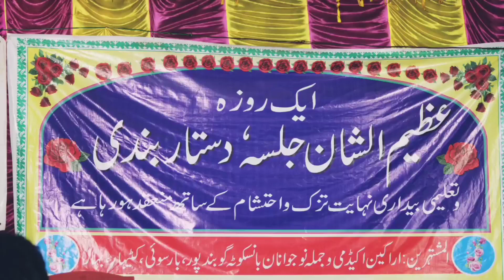Dastarbsndi Hazrat Aysha Acadmey Qasmi Chowak Baskota|Hafiz Mohib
Nazim Madarsa Mufti Alqas Qasmi

हमारे चाईनल में जलसा मूशायरे की खूबसूरत रिकार्डिंग के लिए
Video recording and uploading
Powerful media Bihar
Admin Farhan Dil Katihari
At. Barsoi Katihar Bihar